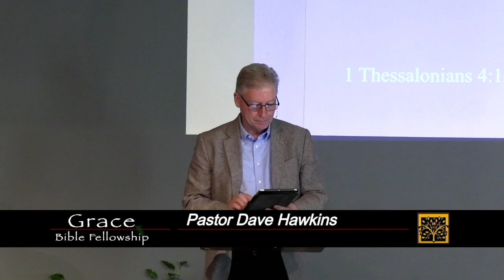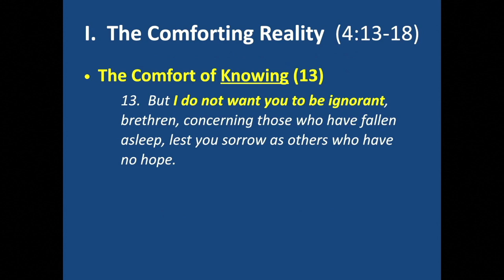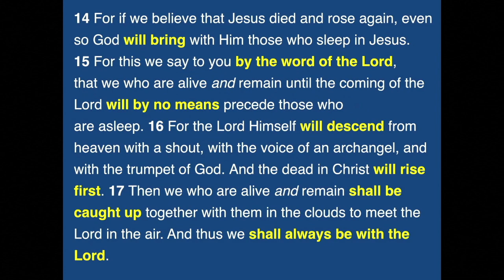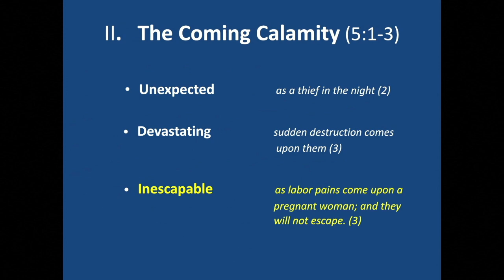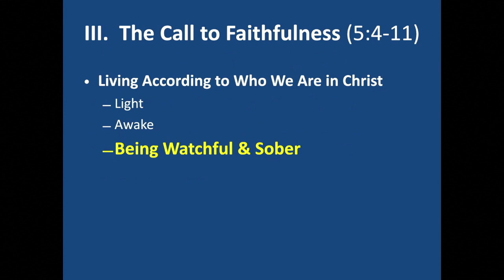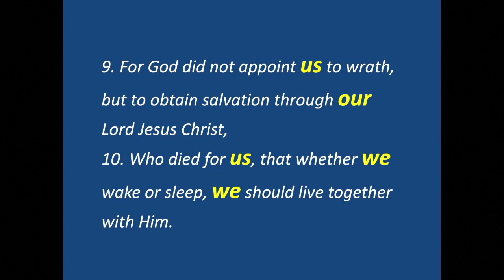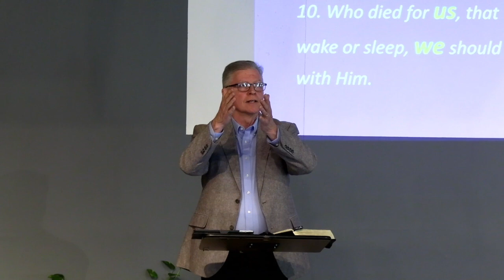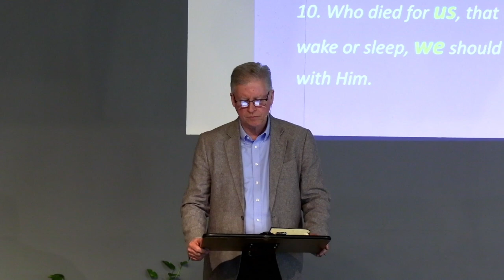1 Thes 4:13-5:11 - Remaining Faithful | Grace Bible Fellowship Monmouth County | Sermons